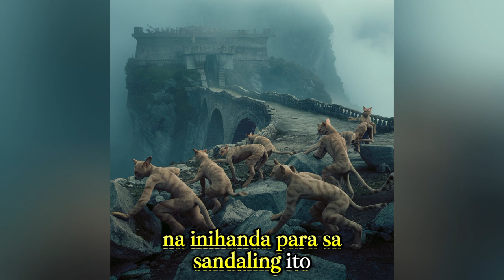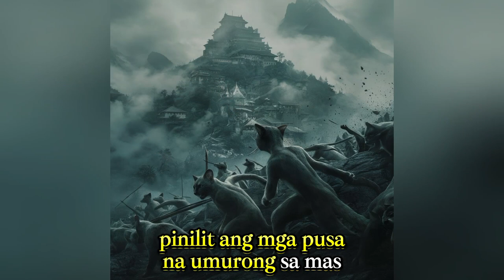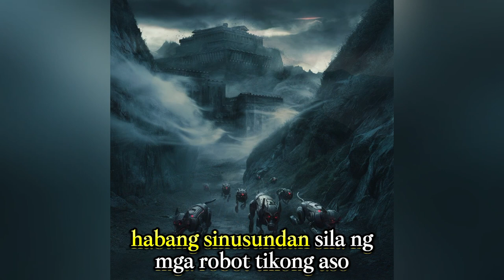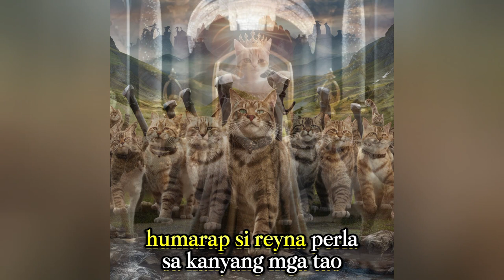sa Bundok ng Kuko: Matagumpay na pagtatanggol ng mga Mandirigma ng Pusa laban sa mga Robotikong Aso"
Samahan ang mga mandirigma ng pusa sa kanilang matagumpay na pagtatanggol sa Bundok ng Kuko laban sa pwersa ng mga robotikong aso! Makikita ang Heneral Whiskerclaw na nangunguna sa mga pusa sa pinakamataas na pader, habang sila'y nakahanda na sa harap ng dumadagsang panganib. Saksihan ang kapana-panabik na labanang ito na nagpapakita ng katapangan at determinasyon sa harap ng anumang pagsubok.TheGreenCat FantasyFeline MagicalAdventures EnchantedTales WhimsicalWorld UrbanFantasy MysteryAndMagic ExtraordinaryJourneys HeartwarmingStories GreenCatAdventures"